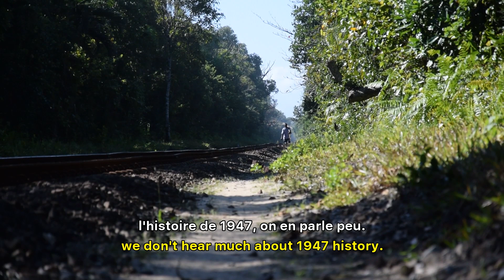FAHAVALO - WHY THIS FILM ? POURQUOI CE FILM ? Making of Fahavalo, Madagascar 1947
Fahavalo's malagasy director Marie-Clémence Andriamonta Paes talks with a witness and survivor of the 1947 uprising in Madagascar.

They were called Fahavalo, “enemies”, as they rebelled against French colonial authorities in 1947, only armed with spears and talismans. The film is a journey across Madagascar in search of the last witnesses of a long forgotten rebellion.

author-director: Marie-Clémence Andriamonta-Paes
image: Cesar Paes - sound : Gabriel Mathé
editing: Paul Pirritano, Gabriel Paes